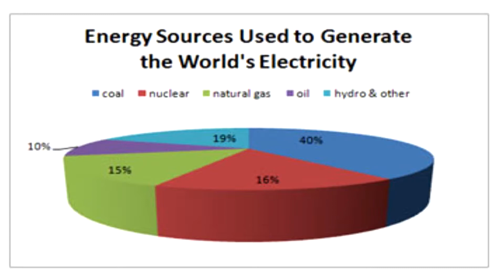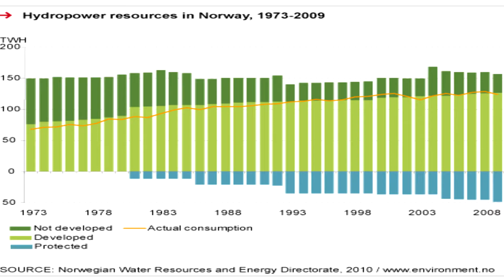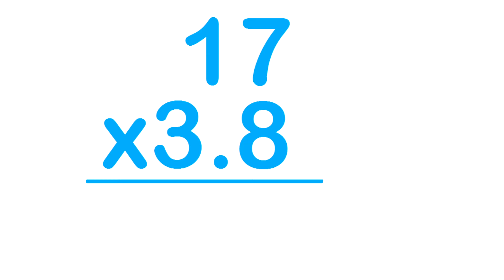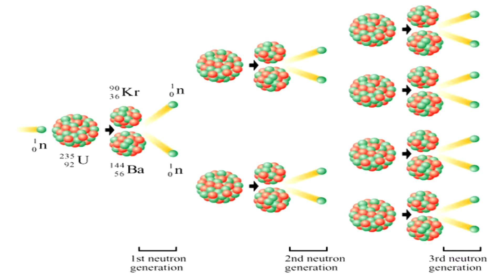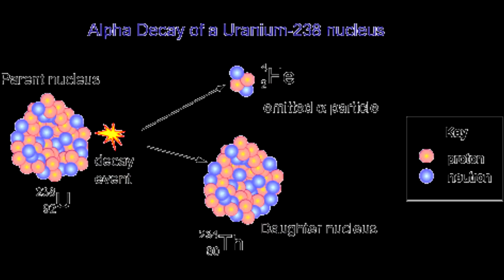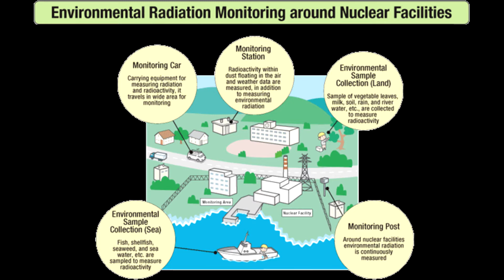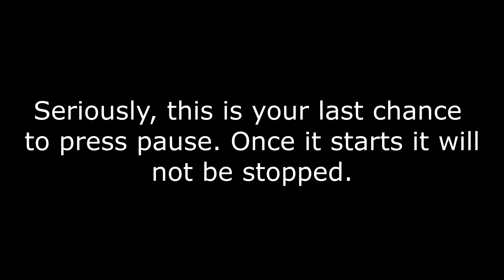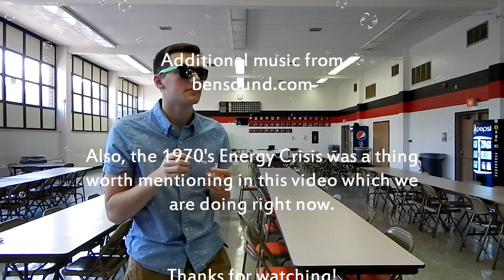Hydropower and Nuclear Power by The A-Team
Not just your ordinary physics video.